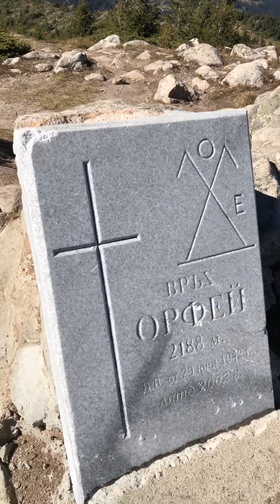19/10/2022 Връх Орфеи 2188 м🎈Cima Orfei 2188 m